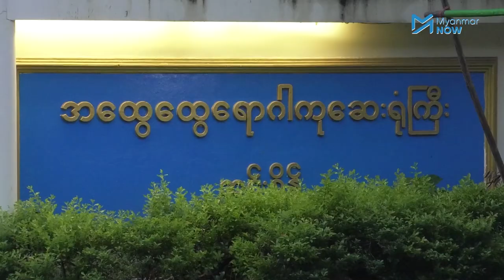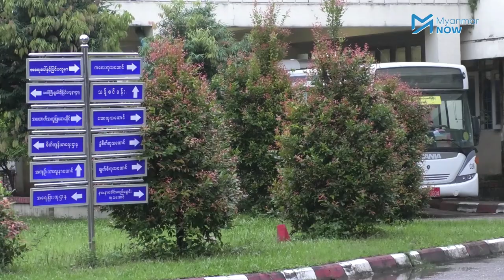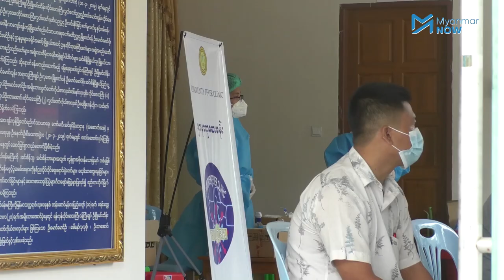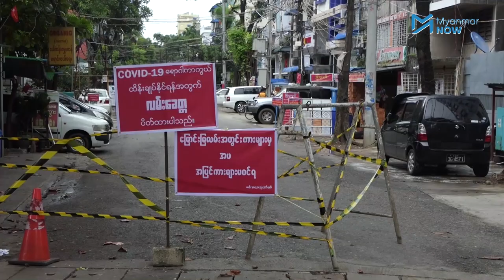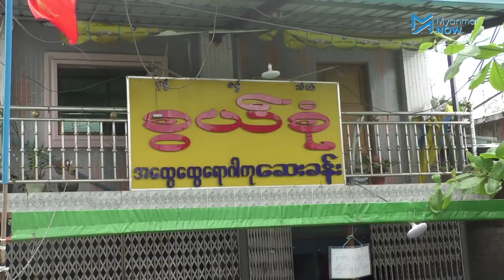ကိုဗစ်ကပ်ဘေးအတွင်း နာတာရှည်ရောဂါသည်များလည်း အခက်ခဲများကြုံတွေ့နေရ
ကိုဗစ်နိုင်တင်း အတည်ပြုလူနာများလာပြီး အစိုးရဆေးရုံများတွင် လူနာပိုမိုများပြားလာသလို ပိုးတွေ့လူနာနှင့် ဆက်စပ်မှုရှိသည့် ပုဂ္ဂလိကဆေးရုံဆေးခန်းများအား Lock down ချထားမှုများကြောင့် ပုံမှန်ဆေးခန်းပြနေရသည့် နာတာရှည်လူနာများ အခက်အခဲများစွာနဲ့ကြုံနေရပါသည်။

သတင်းနှင့်ရိုက်ကူး - အောင်ကိုကိုဦး/Myanmar Now